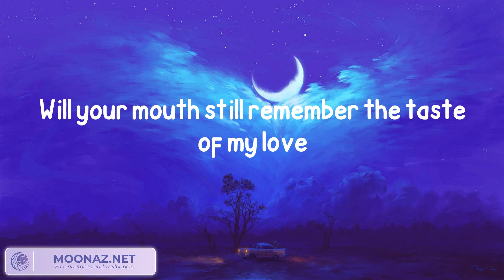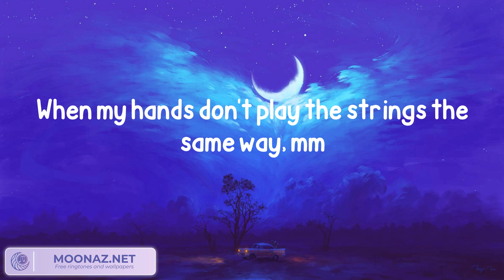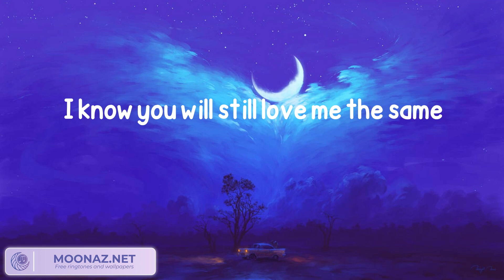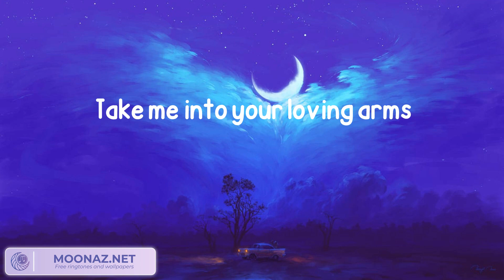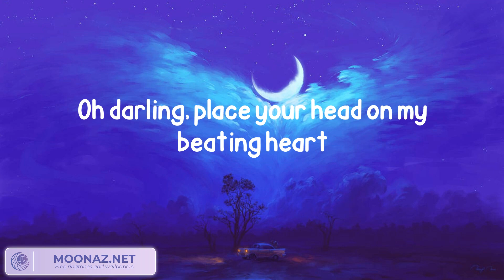Ed Sheeran - Thinking out Loud (Lyrics)